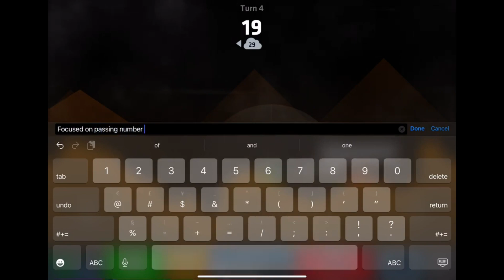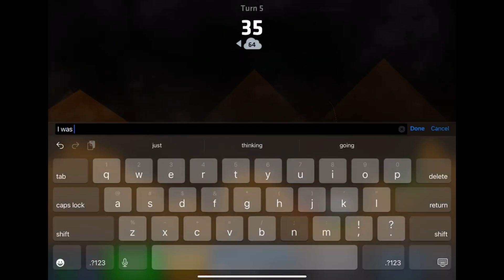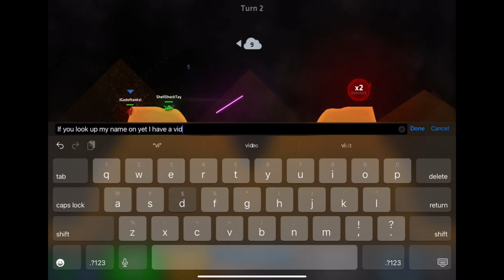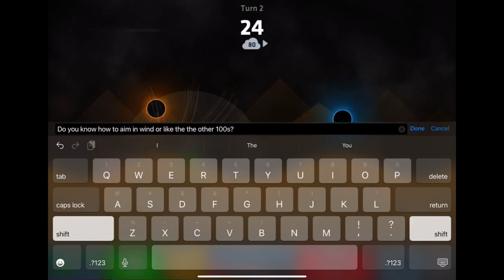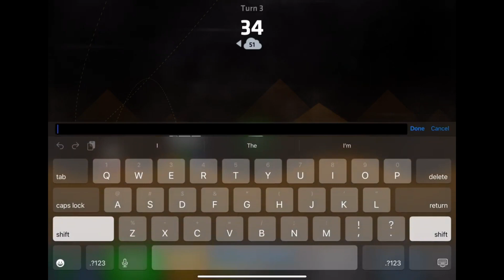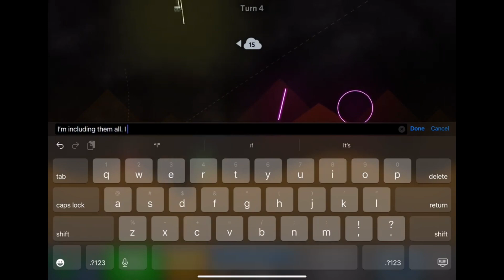ShellShock Live | Mobile Version - Facing Global Rank 1 in XP !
In this video I show some gameplay of my first encounter with the then global rank 1 in total xp on the mobile version of shellshock live.
He was pretty chill and I've faced him a few times prior but thought why not show the top player of this version since I've shown previously the top player on Steam and ShellShock Live 2 before.